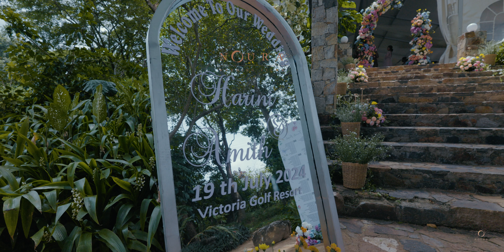Eternal Moments: The Journey of Harini & Amith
Discover the magic as Harini & Amith embark on their forever journey together. Delve into a visual symphony of love and celebration, beautifully capturing every tender moment and radiant smile of their union. Revel in the elegance and heartfelt emotions that make their day unforgettable. Join us as we celebrate love, in all its splendor.